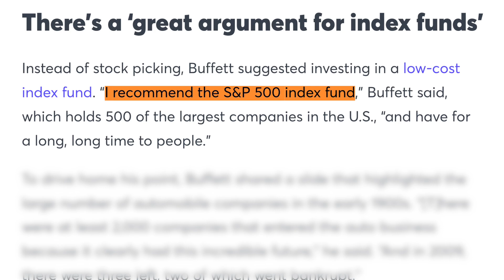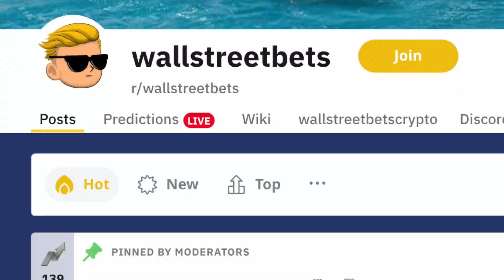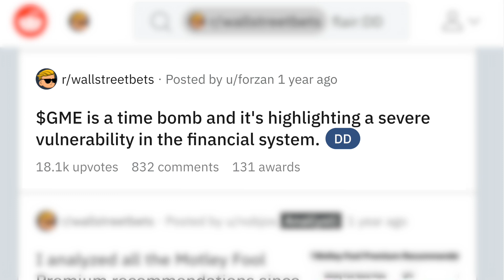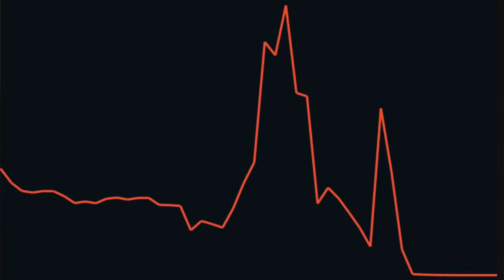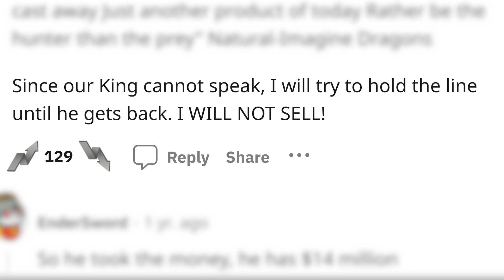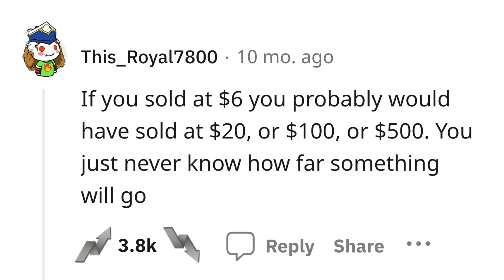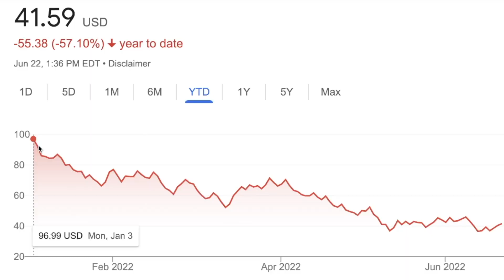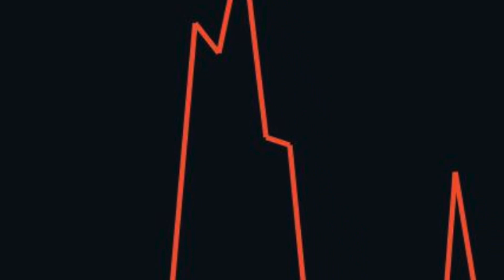The Craziest Wallstreetbets Losses Of All Time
These are the craziest Wallstreetbets losses of all time!

The way I see it, there are three types of retail investors in the stock market. The first type is the fund investor. This type invests into things like index funds, mutual funds, and ETFs, basically large baskets of stocks. This is the category that I fall under, and this is what Warren Buffet recommends everyone do, it’s basically the proven formula for building wealth.

Then we have the second type of investor, the stock picker. This type of investor isn’t satisfied with the stock market's average 10% annual return. They perform various types of analysis to try and invest in stocks that outperform the market. 90% of the time they aren’t actually able to beat the market, but they usually still make good returns as long as they are investing in high quality companies.

But with these good methods of investing, you might be wondering why a third type of retail investor even exists. Like, these first two methods of investing are basically guaranteed to make you a millionaire if you invest on a consistent basis over a long time horizon. Well to quote Tai Lopez, who is actually very poorly quoting Warren Buffet, “you don’t want to be the richest person in the graveyard.” Some people don’t have the patience to wait until they are retired to become a millionaire, and this is why the third type of retail investors exists.

Introducing…the degenerate gambler. This investor prefers to put their savings, retirement fund, and sometimes even their home equity, into a handful of risky options bets in the hopes that they will make life changing money from clicking a few buttons on their screen. But of course, more often than not they end up just losing their life savings.

So with stocks recently entering a bear market, causing all of our investments to be in the red, to help us through this difficult time, I thought it would be a good idea to take a trip down memory lane, by visiting the home of degenerate stock gambling, Wallstreetbets, where the most horrific losses by retail investors in the stock market are documented for our own entertainment.

But before getting into our entertainment for the night, please drop a like on the video for the algorithm and I also wanted to drop a shameless instagram plug because I just started a new account and would love to connect with you all on there.

Wallstreetbets is a reddit community that is 12.3 million degenerates strong. PE ratios, earnings per share, market share, cash flow, Wallstreetbets doesn't know anything about that. They have their own set of investing vocabulary. “Tendies”, “we like the stock”, “to the moon”, these are the fundamentals that matter to them. These days the subreddit is a bit less active than it was back in 2020 and 2021, when the meme stock era was at its peak. Nowadays there are only around 30 thousand or so people that are active on the subreddit, or as they say, there are only 30,000 buying “FD’s”, AKA buying out of the money options expiring within a week…AKA…possibly the easiest way to wipe out your entire investment portfolio in a few trades.

And I thought it would be entertaining to filter Wallstreetbets to find the all time most upvoted posts about losing money. And this way we can all feel much better about our own recent losses in the stock market, knowing that someone else out there is losing way more money than we could ever possibly imagine.

Everything in this video is of my own opinion and could be wrong. Investing of any kind involves risk. While it is possible to minimize risk, your investments are solely your responsibility. It is imperative that you conduct your own research. I am merely sharing my opinion with no guarantee of gains or losses on investments.